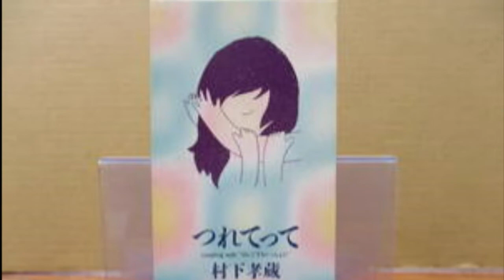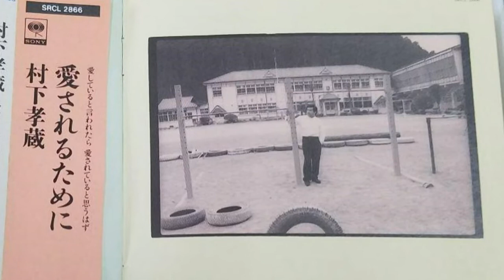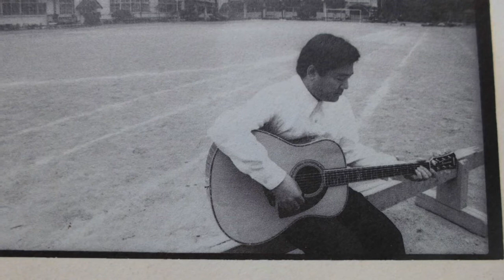つれてって／村下孝蔵・『音源のみ』